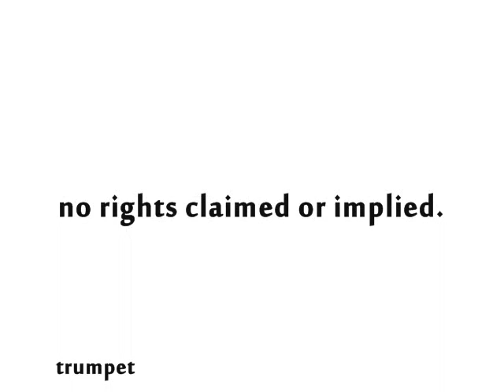new and used - 10. kerney